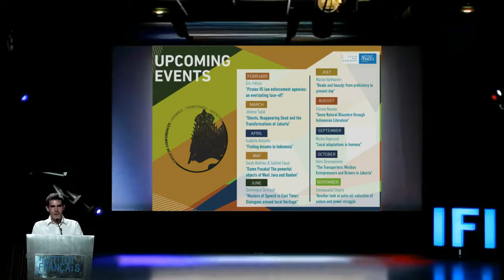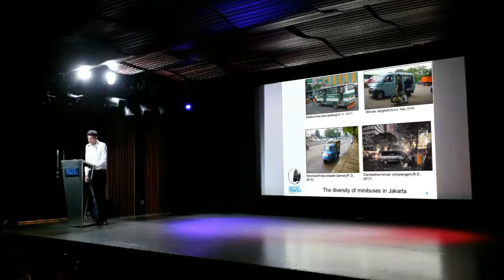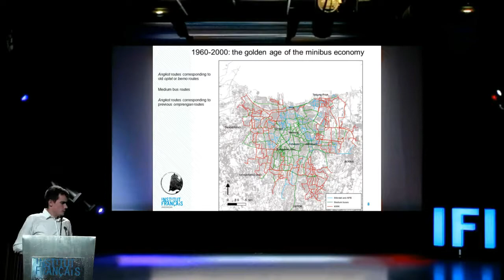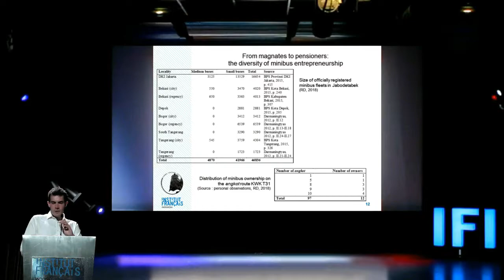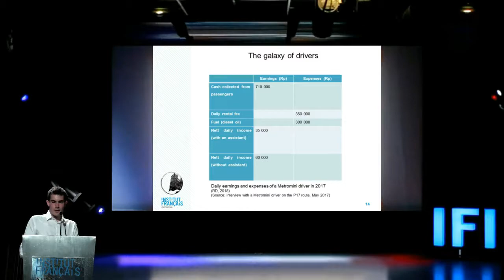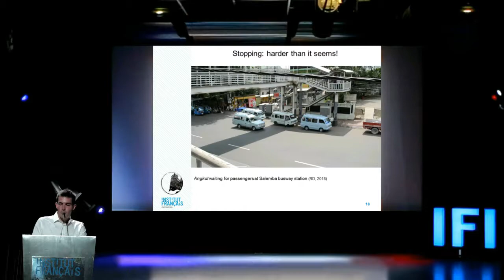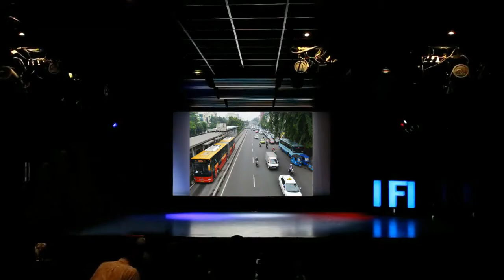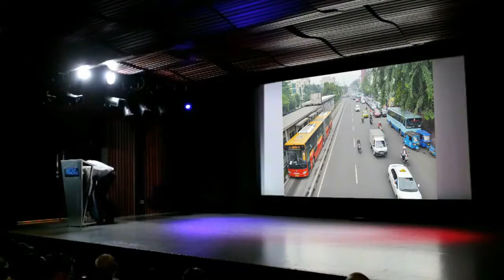"Para Aktor Transportasi: Pengusaha Dan Sopir Bus Di Jakarta" Oleh Rémi Desmoulière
31 Oktober 2018
Diskusi dalam bahasa Inggris

Sekarang ini, angkot, bemo, Metro Mini, dan Kopaja di Jakarta selain menjadi legenda urban, juga menjadi kambing hitam kesemrawutan megapolitan yang pertumbuhannya tidak terkendali ini. Media dan tokoh-tokoh politik mengutuk kebobrokan dan ketidakdisiplinan para pengemudinya, serta mengumumkan penghapusan mereka sejak berpuluh tahun lamanya. Di luar kontradiksi antara daya tarik dan penolakan ini, minibus memperlihatkan sebuah sistem transportasi yang dibuat dan dioperasikan selama lebih dari setengah abad dari dan untuk penduduk kota, tanpa perencanaan maupun pengembangan.

Penilikan sudut pandang sejarah terhadap layanan dan jalur minibus ini akan menunjukkan bagaimana sektor transportasi ini merefleksikan sejarah ibukota Indonesia, ruang dan ekonomi kerakyatannya, sejak pembongkaran jalur tram pada awal 1960-an hingga kedatangan kendaraan roda dua dan jaringan Transjakarta hari ini. Kita kemudian akan membahas tentang tokoh-tokoh utama penggerak ekonomi minibus: pemilik besar dan kecil, para sopir, serta para perantara dan aktor di lapangan. Bersama, mereka membentuk sebuah lingkungan yang tidak hanya fleksibel, namun juga berakar di dalam kota.

Karakteristik inilah yang sesungguhnya membuat mereka sulit untuk diatur, dan karenanya secara politik bermasalah. Terakhir, kita akan melihat mekanisme yang diterapkan oleh pemerintah daerah untuk mengatur minibus-minibus ini, juga mengkonfrontirnya dengan aturan-aturan internal para operator yang bisa dibilang diterapkan secara sembunyi-sembunyi.

Pembicara

Rémi Desmoulière saat ini tengah mempersiapkan disertasinya di jurusan geografi di Institut Nasional Bahasa-bahasa dan Peradaban Timur (INALCO), di Pusat Studi Ilmu Sosial Afrika, Amerika, dan Asia (CESSMA). Setelah melakukan berbagai penelitian mengenai beragam dimensi sosial dan budaya di daerah-daerah perkotaan di Indonesia (penggusuran, permasalahan di kota-pelabuhan, toponimi), Rémi Desmoulière untuk disertasinya meneliti tentang lingkungan sosial para sopir, pemilik, dan ogranisasi minibus di Jakarta.